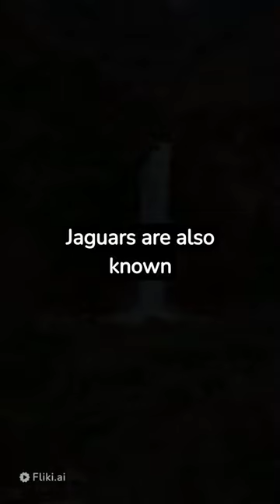What Is The Main Diet Of The Jaguar ?